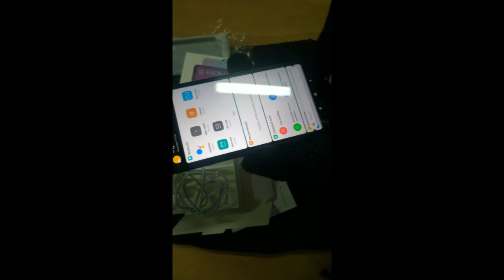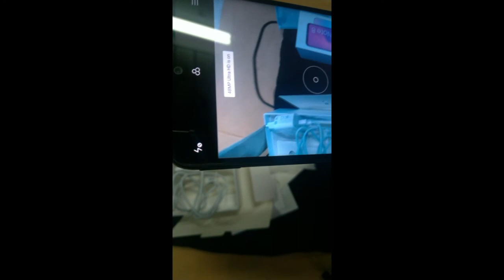Unboxing REDMI NOTE 8 !!!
THE CORDILLERA CHANNEL (yt)

A video channel based in the Philippine Cordillera with subjects on the old and modern local cultural practices and traditions as parameters and with spiritual, arts, music, social, political, economic and environmental concerns as input data to provide educational and entertainment values.